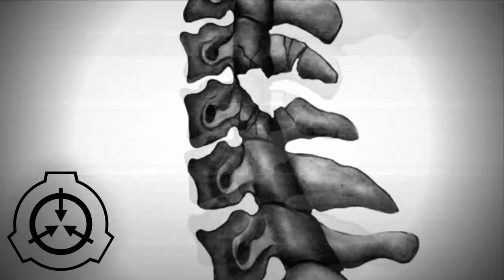Устранение SCP-096 Скромника (2 рассказа)